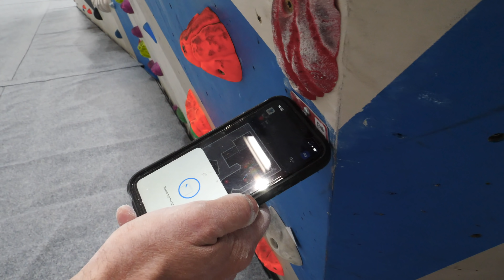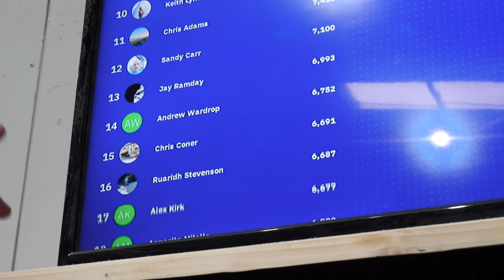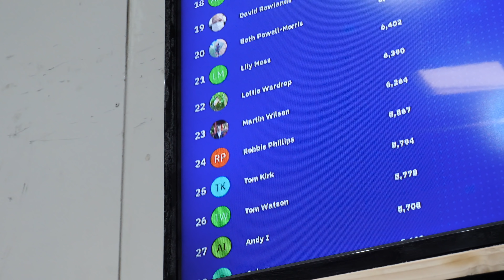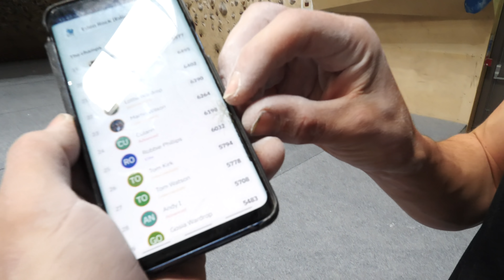How long to get STRONG? | Coming back to climbing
How hard is rock climbing? Very Hard...especially if you are trying rock climbing for the first time or coming back to climbing after a long break. After all our climbing trips, we are starting climbing again indoors. SPOILER we fall off climbing a lot…that’s just the ups and downs of climbing!

Wondering how to start indoor climbing again, Robbie and Culann hold their own indoor bouldering competition using a climbing apps to see who will win at climbing indoors.

Like climbing videos about scary trad climbing, hard boulders, and training for climbing?

Follow Robbie Phillips, pro rock climber, and Culann O Brien on ridiculous climbing adventures. From van life and travelling from Yosemite to indoor climbing training in the climbing gym. All craic, no crap – just pure unadulterated climbing!

Intro 00:00
Why is climbing so hard? 03:40
The Impossible problem 09:38
Last chance!15:35
Who is the best? 23:00